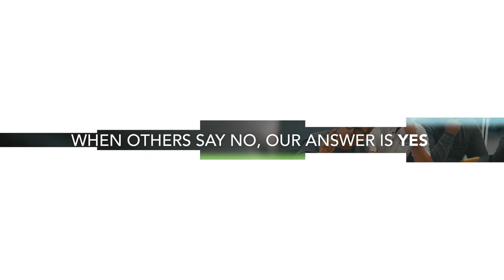Reliable Source | Brand Trailer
Reliable Source came to MediaFuel for help telling the story of their business. Want to tell your story too? MediaFuel provides the tools and resources for all of your business’ digital marketing needs. Our video production team connects you to your clients and brings your brand to life. See what we’ve done for Reliable Source and see how we can take your brand to the next level.